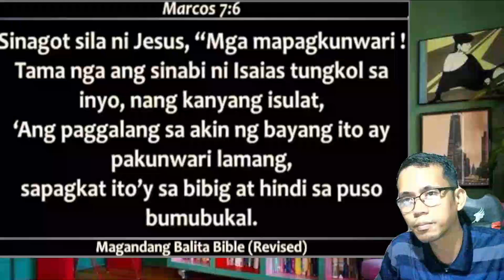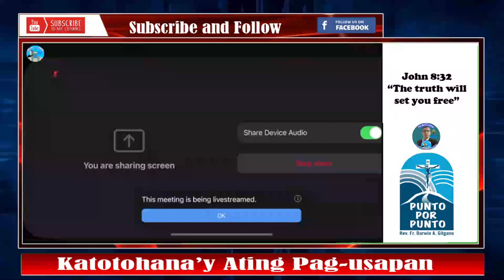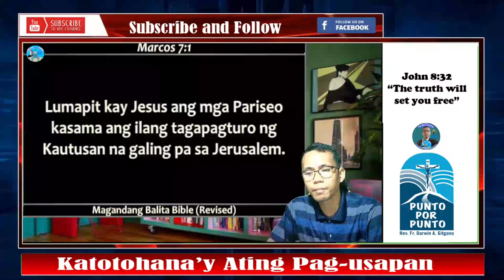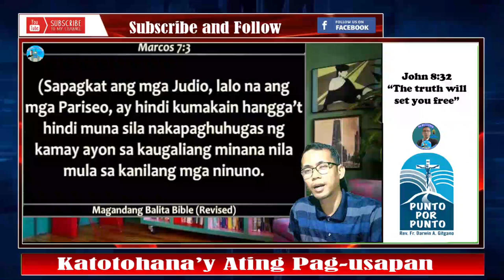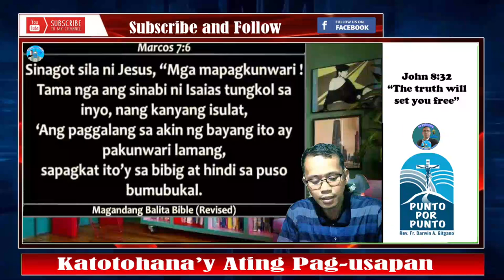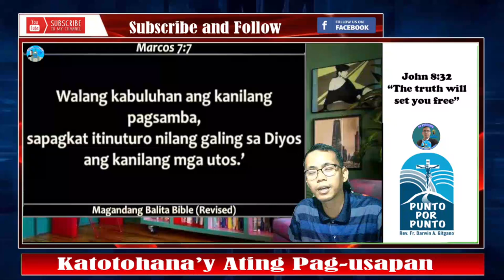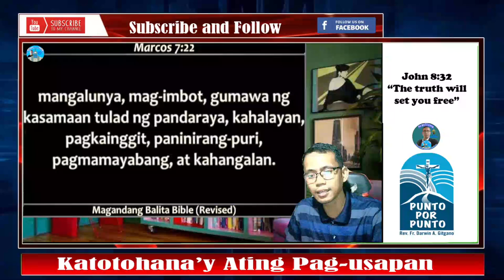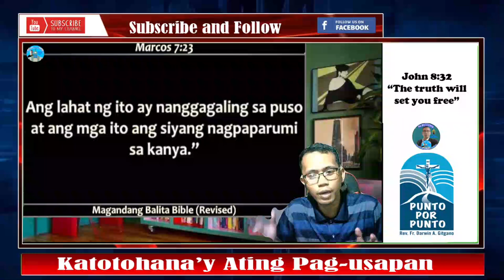👉🛑Huwag Magkunwari, Alam ng Diyos ang lahat ng bagay❗